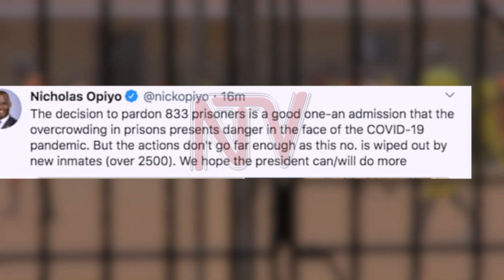COVID-19 PANDEMIC: President Museveni pardons over 800 prisoners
In a bid to decongest prisons as one of the measures to fight against the spread of the COVID-19 pandemic, 833 prisoners will be freed this week thanks to a Presidential Pardon.

The prisoners who will be pardoned are mostly petty offenders who have already served three-quarters of their sentences.